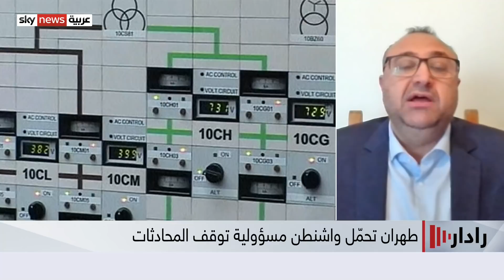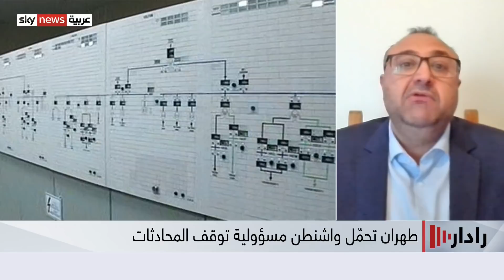طهران تقول إنها لن تنتظر "إلى الأبد" لإحياء الاتفاق النووي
أعلنت الخارجيةُ الإيرانية أن طهران لن تنتظرَ إلى الأبد لإحياء الاتفاق النووي.
وقال متحدث باسم الخارجية إن الوفد الإيراني لن يعودَ إلى محادثات فيينا إلا لوضع اللمسات الأخيرة على الاتفاق.